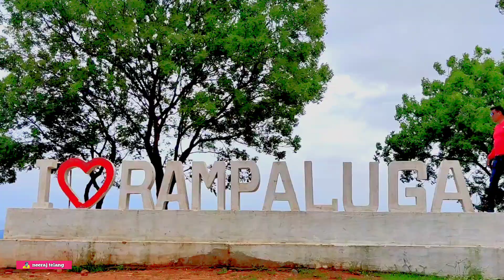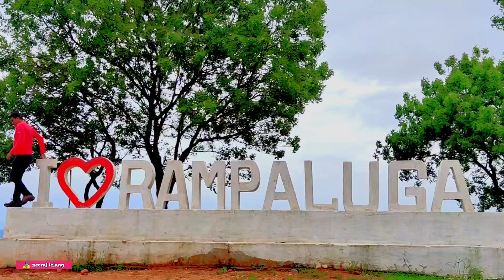75th Indipendenc Day Celebration 2022 Raigarh to Rampaluga